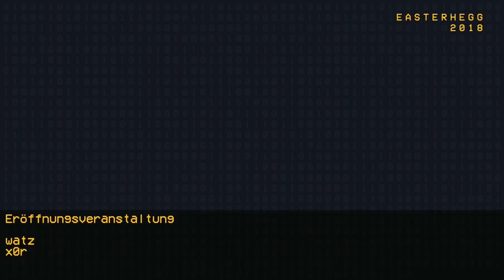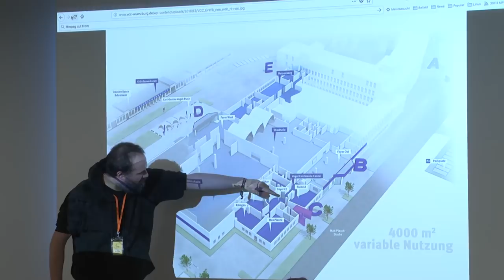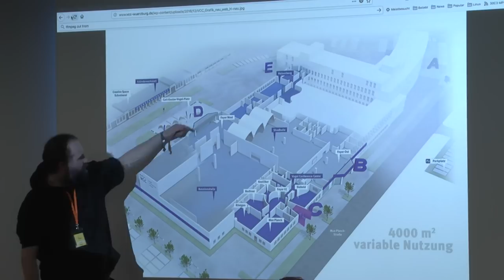Easterhegg 2018 - Eröffnungsveranstaltung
watz x0r